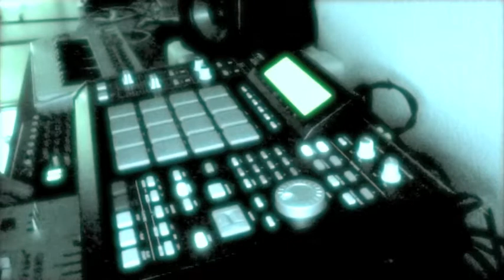Random MPC Jam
Georg Hekt - pushing buttons LIVE on the MPC2500. No sequences or loops involved.